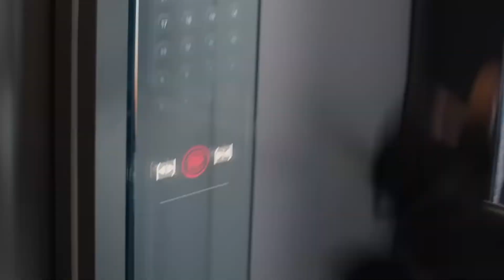Captain America 20 Facts In Telugu//marvel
marvel#avengers#mcu#facts#marvelstudios#thor#deepexplanation#hulk#marveluniverse#marvelcomics#marvellegends#marvellegends#marvelcinematicuniverse#marveledits#marvelcontestofchampions#marvelfuturefight#marvelavengers#ironman#ironman2#ironman3#ironmanendgame#ironmanstatus#captainamerica#captain#blackwidow#hawkeye#hulk#hulkhogan

iron man,thor, spiderman,hulk 20 facts in telugu 😄